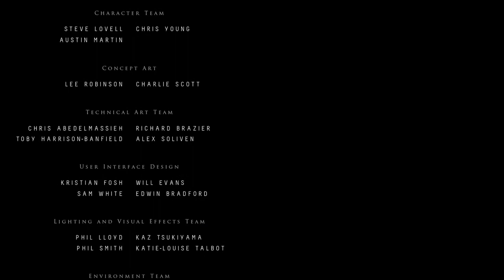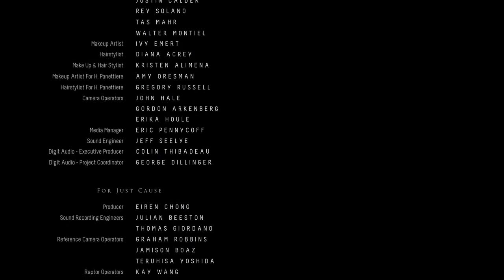They all live! - Until Dawn gameplay part 10 - No commentary PS4